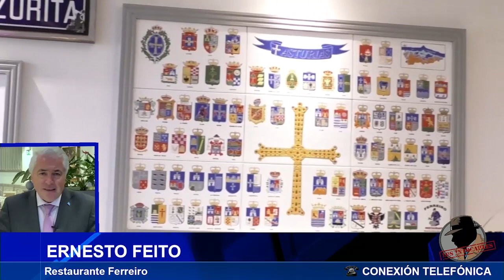Ernesto Feito nos habla de sus riquísimas verdinas que podemos encontrar en Restaurante Ferreiro